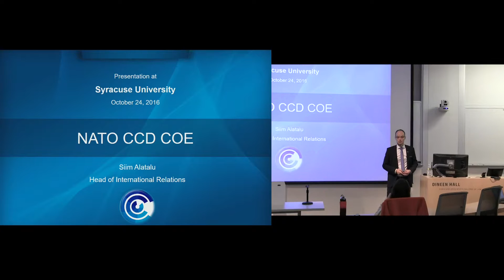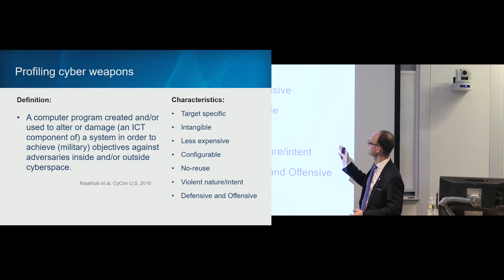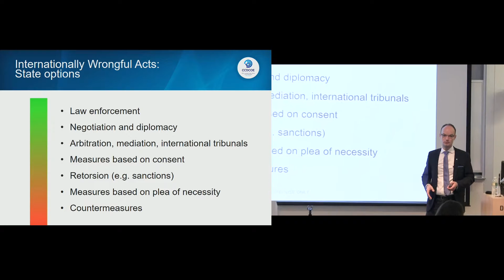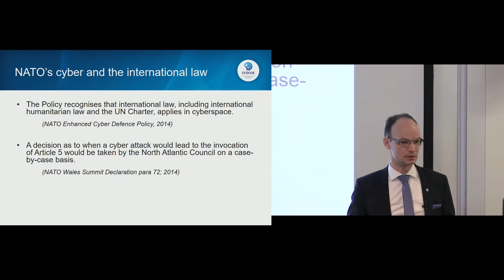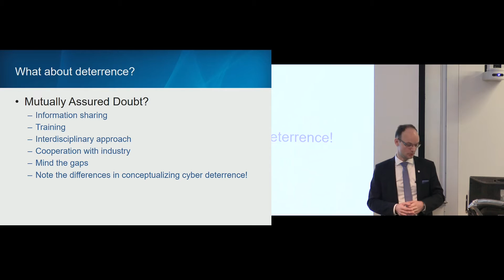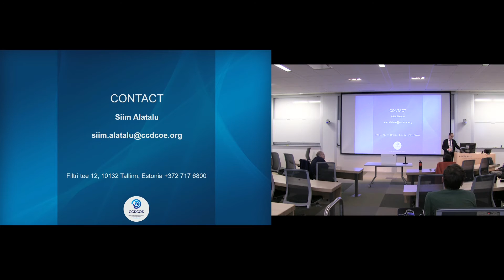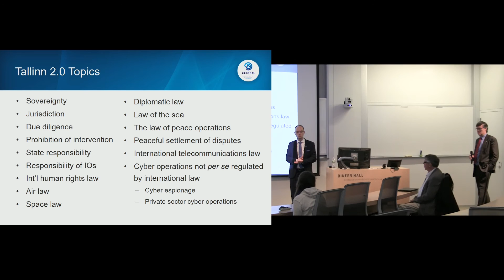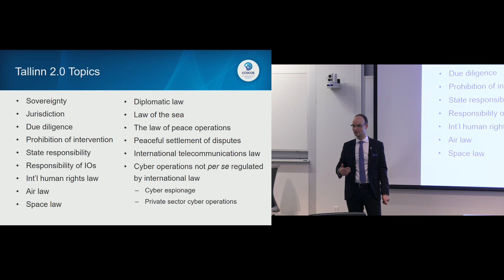Cyber at NATO: The Operational Domain Challenge, with Siim Alatalu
A guest of professors William Snyder and Lee McKnight and their Cybersecurity Law and Policy/Information Security Policy class, INSCT alumnus Siim Alatalu (MAIR ’06) spoke about NATO, cyber attacks and cyberwar, and international policy and cooperation at SU College of Law on Oct. 24, 2016. Alatalu is an international relations advisor at INSCT partner the NATO Cooperative Cyber Defense Centre of Excellence (CCDCOE).

NOTE: The source for slides 4 and 5 is Microsoft CyCon15.